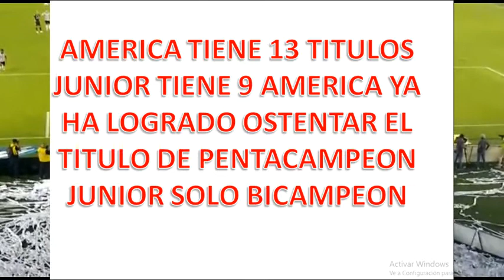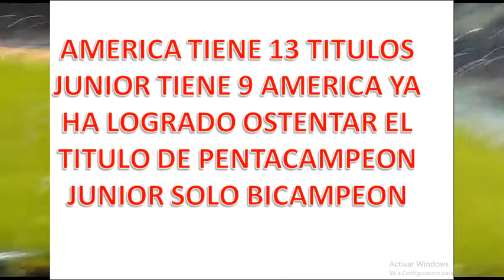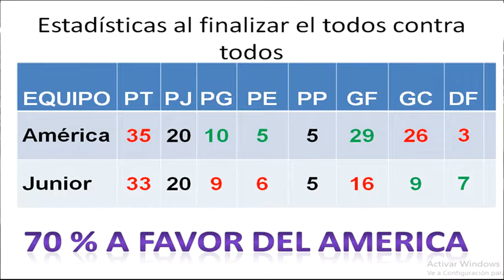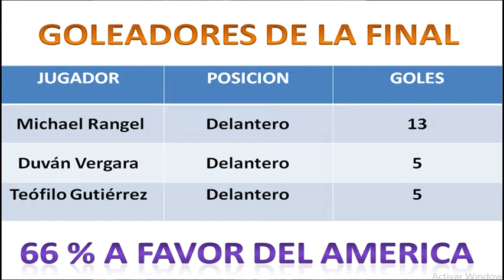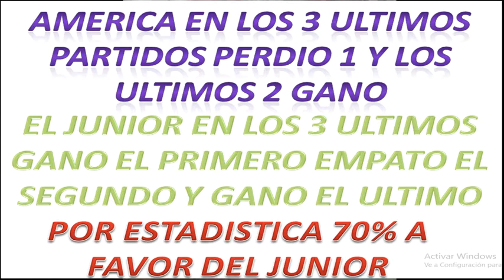QUE QUIEREN DIABLO ASADO O FILETE DE TIBURÓN QUIEN SE COME A QUIEN JUNIOR VS AMERICA